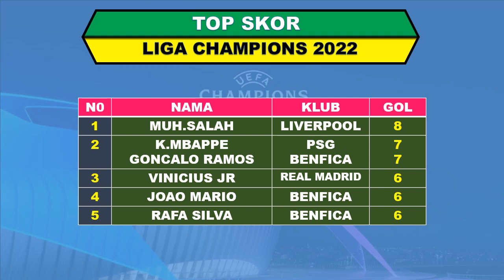TOTTENHAM HOTSPUR 0-0 AC MILAN | Hasil Liga Champions 2022, Tadi malam| SEMIFINAL LEG 2, UCL 2023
LEG 2, UCL 2022